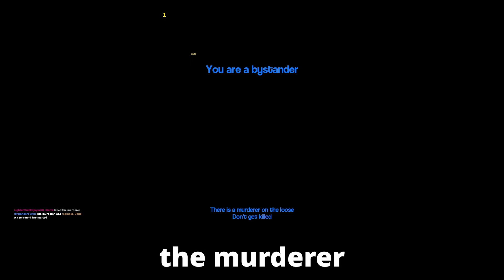GOODBYE MR CRUZ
got shot down.
Socials:
Friends:
Emmet (purple text):
Toemas (pink text)
JuJu (yellow text)
Brennen (magenta text):